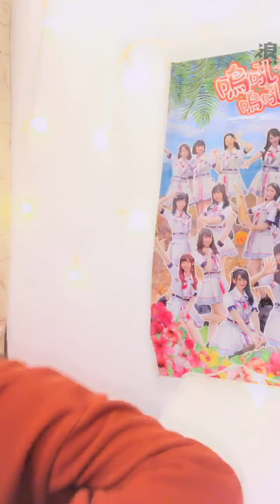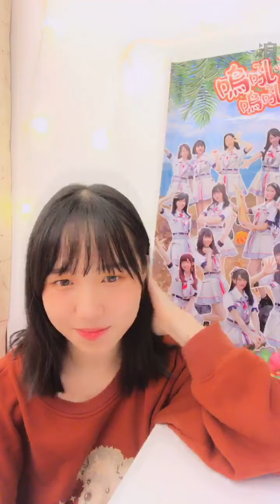2020 12 10 AKB48 TeamTP．Unit Sakura．劉曉晴「浪Live」直播